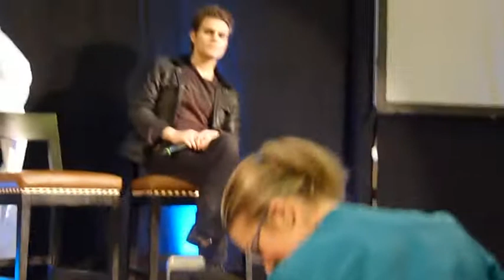Nate Buzolic and Paul wesley and everybody has a red X for enditmovement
Nate Buzolic and Paul wesley and everybody has a red X for enditmovement at BloodyNightCon Brussel 2013